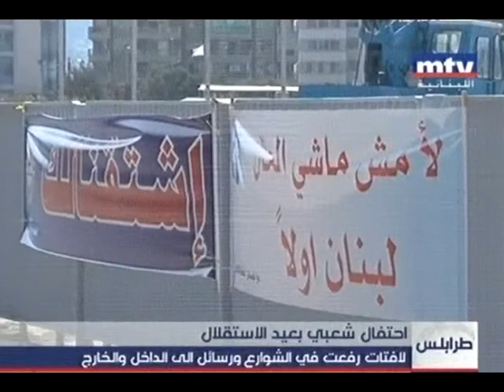احتفال شعبي بعيد الإستقلال ورسائل للداخل والخارج